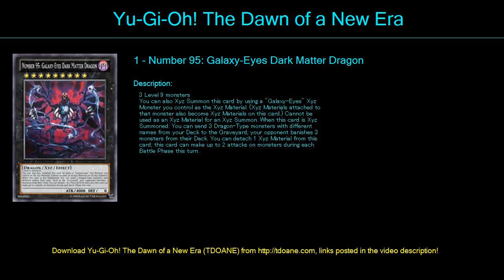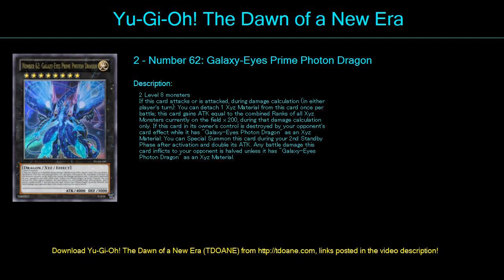galaxie Deck Profile May 2016